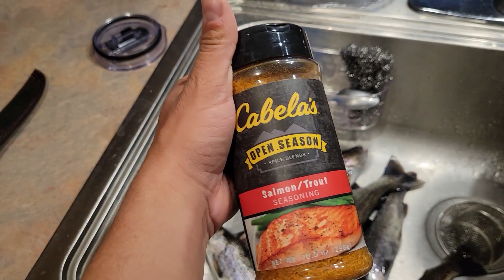MIXED BAG AT DALHART | ft. Jake at The Lake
Fishing Dalhart and catching a mixed bag of trout and bass!

🔽 Jake's Channel 🔽

🔽 Hazz Fishing 🔽